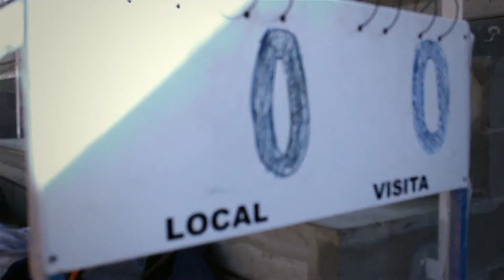Documental "El deporte en la Universidad" ( FULLHD ) UNDAV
Trabajo Práctico realizado para la materia Lenguaje audiovisual II
de la universidad de Avellaneda.  Prof. Marcelo Aguilar.

DIRECCIÓN Y CÁMARA: GERMÁN SCARPA

ILUMINACIÓN: JONATAN BARRIENTOS

PRODUCCIÓN: JOSE SCOLARO, GALA ECHEVERRIA, JONATAN BARRIENTOS, GERMÁN SCARPA ,MAKARENA MIRALDI SUAREZ
DIRECCIÓN: GERMÁN SCARPA.MAKARENA MIRALDI SUAREZ.

POST- PRODUCCIÓN : GERMÁN SCARPA

POST EN PREMIERE CS6 - FULL HD 1080P 24FPS
CORRECCIÓN DE COLOR TRIDIRECCIONAL.

UNDAV 2014